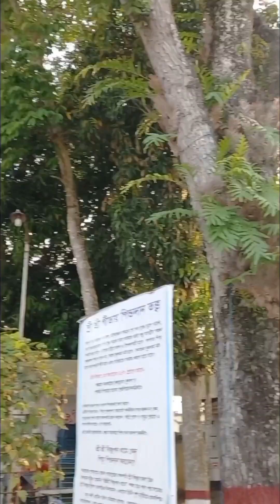শ্রী শ্রী বিষ্ণুপদ ধাম তারাপাশা, রাজনগর মৌলভীবাজার সিলেট।@napur32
শ্রী শ্রী বিষ্ণুপদ ধাম 🦶🦶👏👏

বিষ্ণুপদ ধাম তীর্থস্হান হিসেবে যেমন খ্যাত তেমনি ধর্মবর্ণ নির্বিশেষে এটি একটি দর্শনীয় স্থান ও 🥰

শ্রী শ্রী বিষ্ণুপদ ধাম তারাপাশা, রাজনগর মৌলভীবাজার সিলেট।